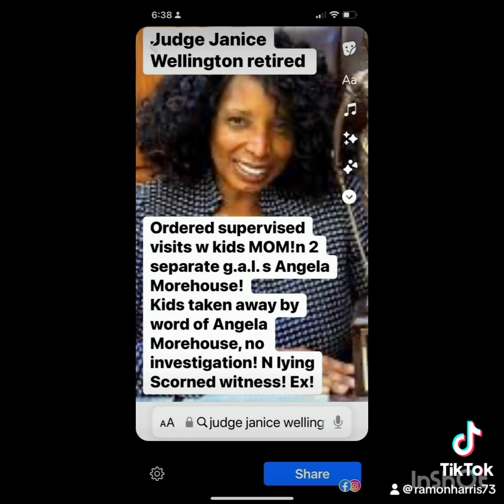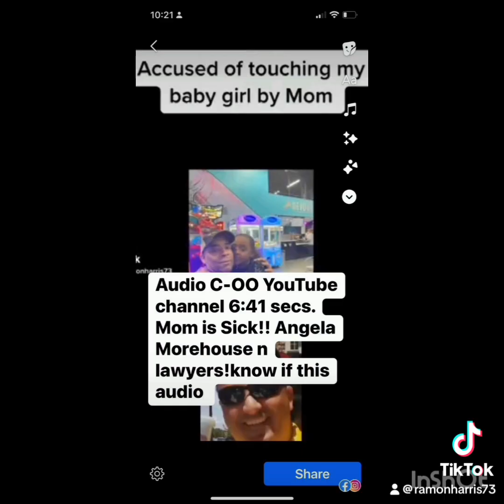Fearless Friday 17 may2024. Please watch/ read till End!! Very important in All videos!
This fearless Friday 17 may helps explain past 2 posts. My son n daughter speaking freely in front of supervised visitations person who was subpoenaed by Angela Morehouse in 2023 for 3 DAY Custody Trial n I Represented MYSELF-NO Lawyer! Past 2 videos my son down played apology from pedophile for choking their mom in front of them where my son grabbed a butcher knife to protect his mom n sisters only later to be threatened by same mom not to speak to CPS or The police after older sister called 911! Also my children confirmed infront of supervised visitations person that I never hit or harmed anyone including their mom infront of them! My ex- friend jo-Ann who lied on myself and my children for Angela Morehouse is recorded on this channel videos C-1to C-2 this is all a lie n sick part is my son n daughter aren’t aware of this that is why I told them infront of supervised visitation person why I was taken away from them! More FACTS n TRUTH COMING!!! Please note at the end the video w police officer interviewing my babies she said she believed them n also confirmed what I always tell my babies Always tell the TRUTH!!! The reason I’m doing supervised visitations in 2024 is because in 2018 after Angela Morehouse was court ordered n forced to do supervised visitations between my kids and their mom. ( kids mom was hitting kids in head- see on YouTube channel)She has been pissed at me “ for going around her to police n cps about kids mom” her last statement to me in 2018 after last supervised visit with kids n their mom was” let’s hope I don’t have to do supervised visits with you mr. Harris “ I said that could never happen because I could never hurt my kids!! I’m currently doing supervised visitations n can only see my kids for 2 hrs n when n wherever same Sick mom in videos says so! RECEIVE phone calls only on Tuesday nights 830 pm with same Sick Mom next to my kids! N Same Mom allows my ex-friend n her ex- enemy to come n visit kids even though she lied on me n kids in court! THE MAIN REASON FOR SUPERVISED VISITATIONS IS TO PREVENT MY KIDS FROM EVER REPORTING THEIR HURTS TO ANYONE Like in this Police F.O.I.A video see full videos on YouTube channel n both kids speak Freely as in Any video I’ve Uploaded!!!